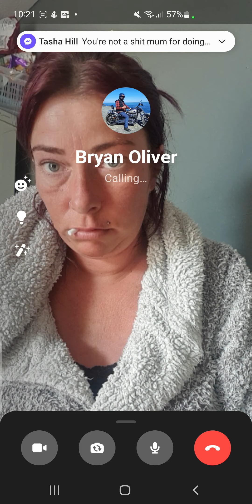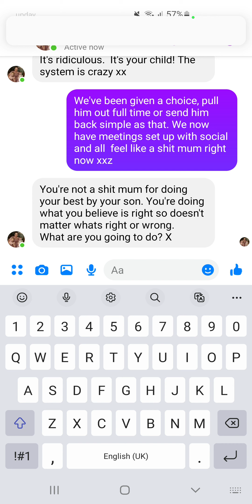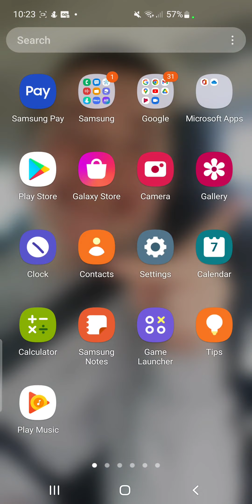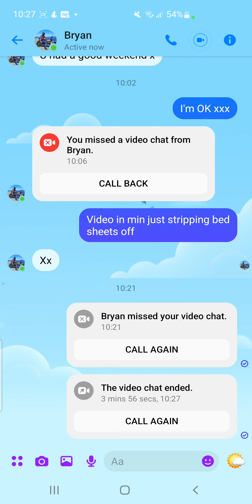7 June 2022